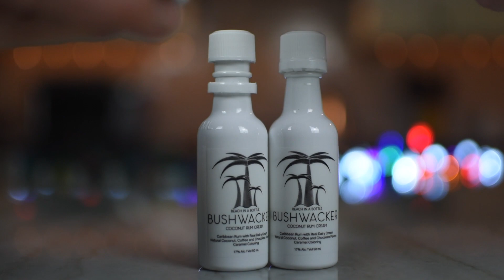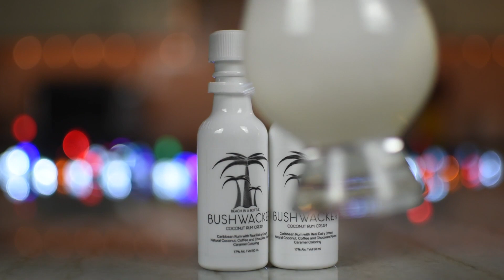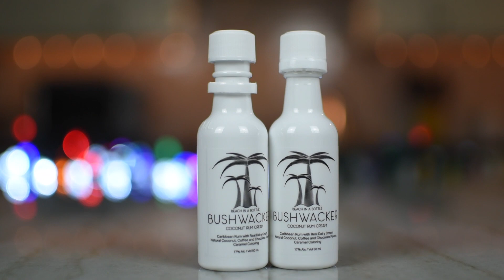Bushwacker Coconut Rum Cream Review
Spring has sprung, so let's get down to business with a review of a beverage that was tailor-made for warm days spent lounging by your body of water of choice...

Bushwacker Coconut Rum Cream is its name and its inspiration, ie the original Bushwacker Cocktail, was created way back in 1975 on the island of St. Thomas in the US Virgin Islands. Here's a bit more information about the origins of this cocktail:

In the Spring of 1975, Tom Brokamp was working as the manager of the Ship’s Store in Sapphire Village on St. Thomas in the Virgin Islands and Angie Conigliaro as the bartender.

From Tom Brokamp:

“The concoction was originally thrown together by Angie at my suggestion as a tropical variation on the White Russian. Had it not been for Angie’s single-handed efforts, the drink would have soon been forgotten in a blurry hangover.  Not yet earning a name, Angie pushed it on anyone and everyone for weeks as a creamy, kick-butt sort of Pina Colada drink.

After she finalized the recipe a few weeks later and during a particularly slow evening, two gentlemen wandered into the bar with their large dog. At least one of the men was a flight attendant based in N.Y. They were very proud of their pet which I believe was an Afghan Hound. These two fellows immediately fell in love with Angie’s concoction, and the few people in Sapphire Village at the time fell in love with the dog. The dog’s name was Bushwack, and Angie suggested that the new drink share his name.”

To find out if Bushwacker Coconut Rum Cream is as delightful as it sounds, click play on the above video.